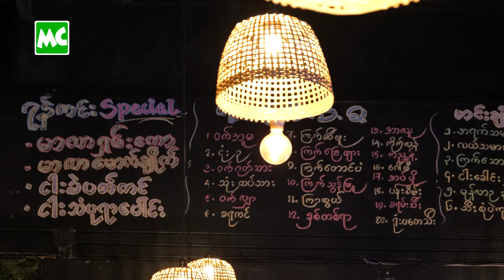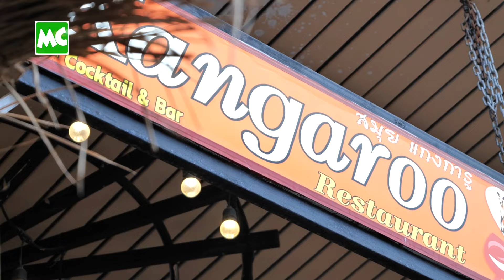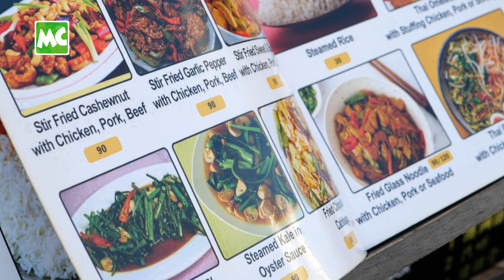ထိုင်းနိုင်ငံ၊ Koh Samui ကျွန်းမှာ ရန်ကင်းဘား ဖွင့်ထားတဲ့ ကိုဖြိုး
‘ထိုင်းနိုင်ငံ တောင်ပိုင်း Koh Samui ကျွန်းပေါ်မှာ ရှိတဲ့ Chaweng Beach အနားမှာ ညီအစ်ကိုတွေ စုပေါင်းပြီး စားသောက်ဆိုင် (၈) ဆိုင် ဖွင့်ထားပါတယ်။ ရန်ကင်းဘား / Yankin Bar ကိုတော့ မြန်မာပြည် အလွမ်းပြေစေဖို့ ဖွင့်ထားတာပါ’ လို့ ပြောလာတဲ့ သရုပ်ဆောင် ကိုဖြိုး နှင့် ခဏတာ။